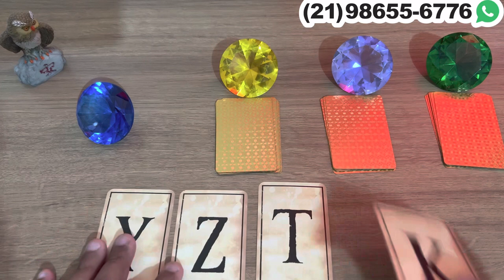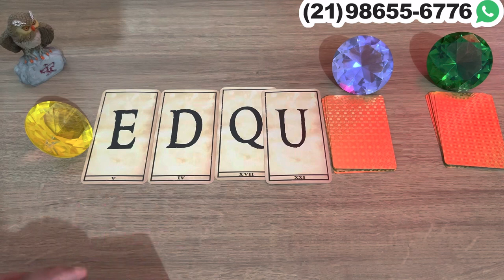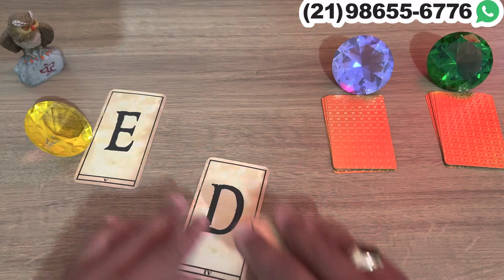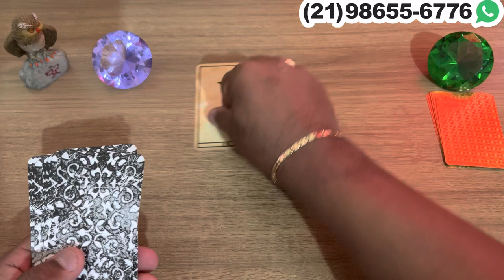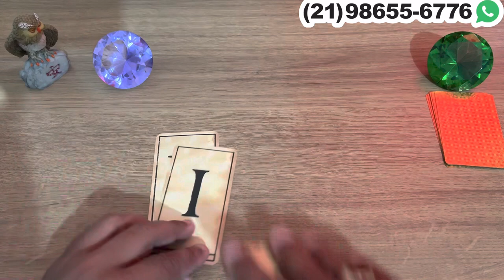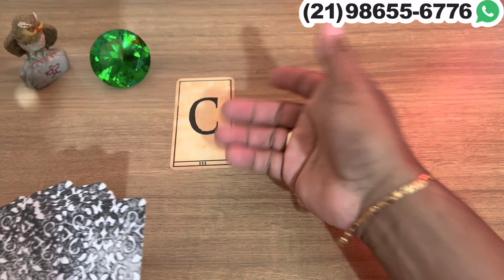Descubra Suas Respostas Com o Tarot Responde 🔮 | Previsões Diárias e Interativas